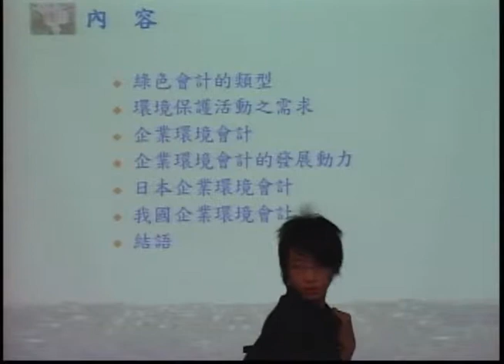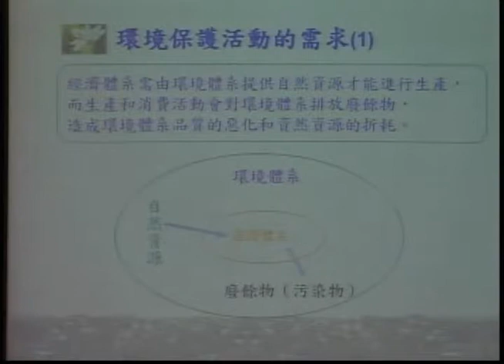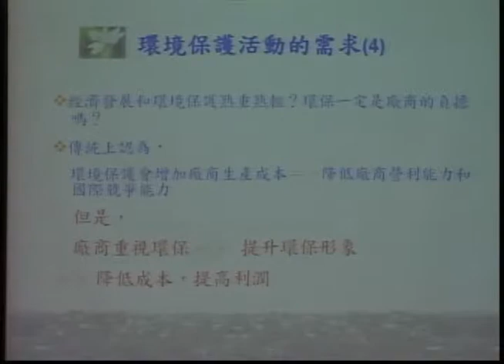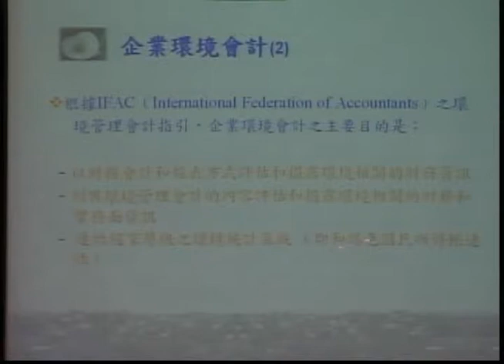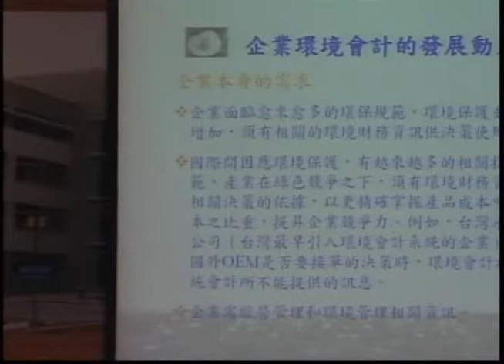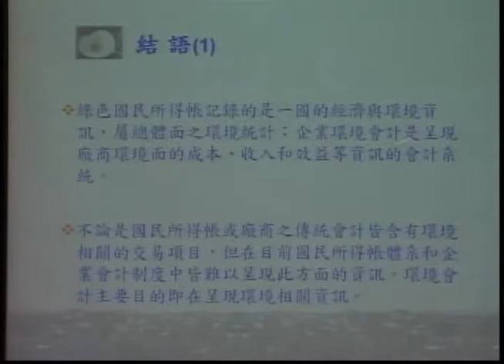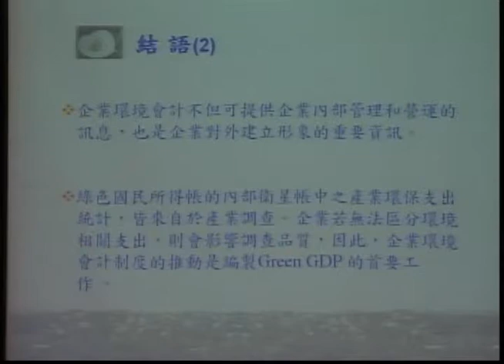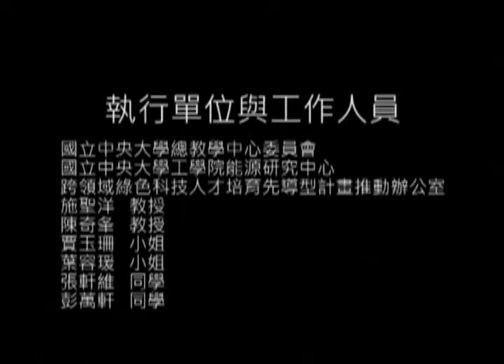周嫦娥 研究員-《09062-091014-綠色會計II - 企業環境會計》